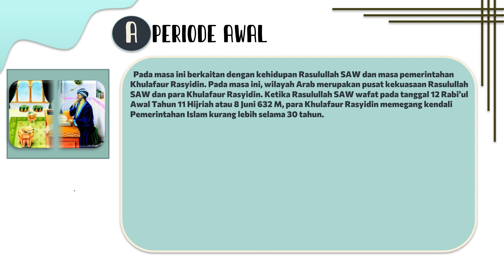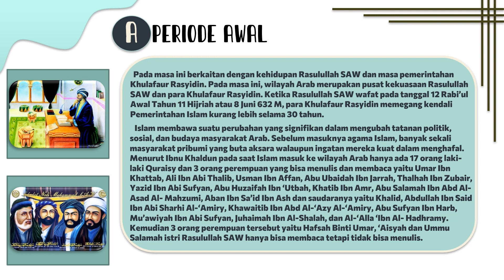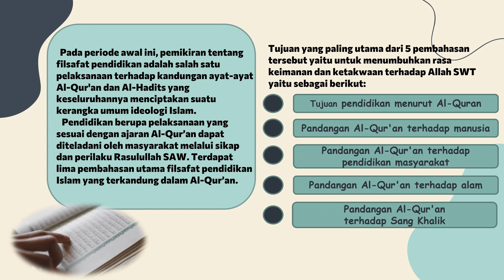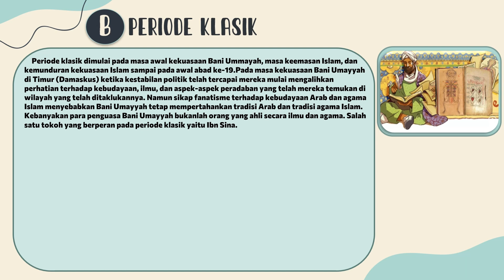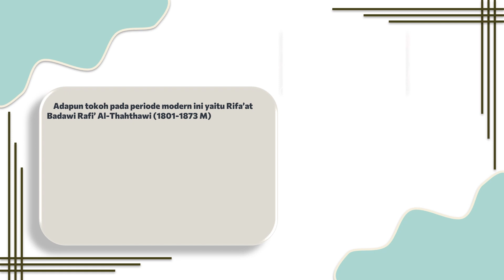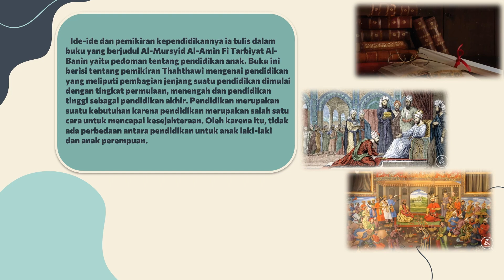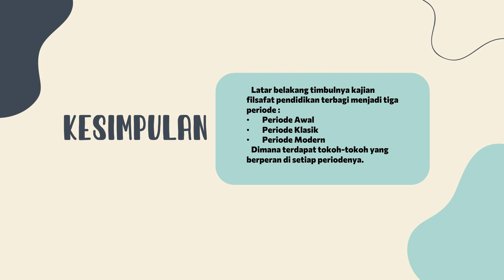Latar Belakang Timbulnya Kajian Filsafat Pendidikan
Kelas PAI - A
Kelompok 2

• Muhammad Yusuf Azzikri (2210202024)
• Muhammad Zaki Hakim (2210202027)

Dosen Pengampu :
Dr. Syarnubi, M.Pd.I